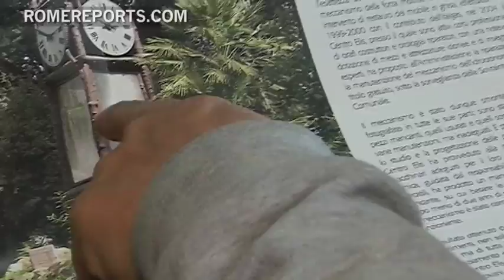A Matter of Time: Learning the ins and outs of clockwork in the Eternal City